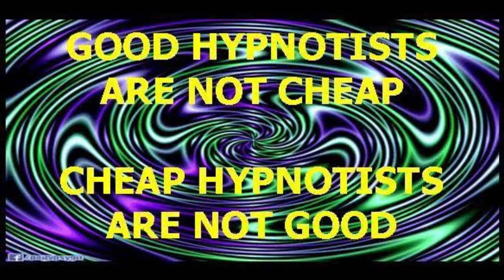Best of 2018 Part 6